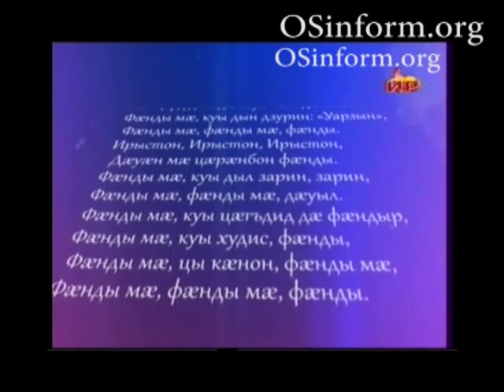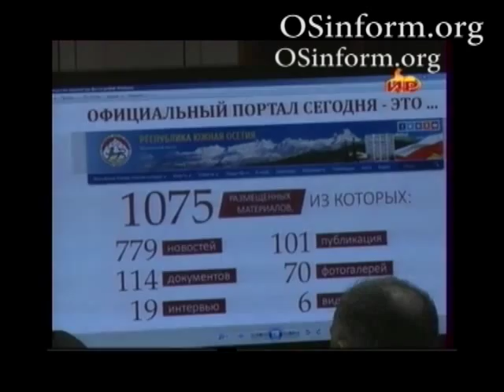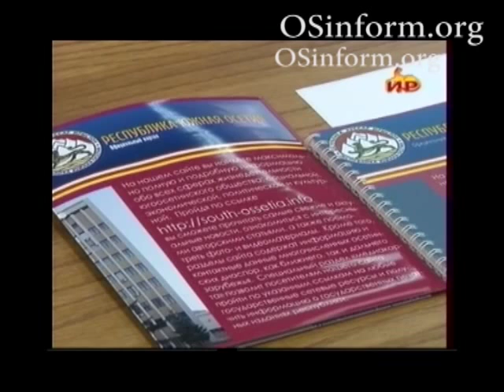Южная Осетия 334